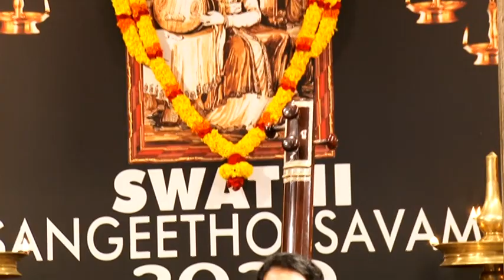Amrutha Venkatesh - Pahimam Brihannayike - Huseni Swarajathi -Maharaja Swathi Thirunal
A unique Swarajathi composed by Maharaja Swathi Thirunal in the Ragam Huseni , 'Pahimam Brihannayike'
This is from the concert of
Amrutha Venkatesh - Vocal
Sri Rajeev Mukundan -Violin
Sri S.J.Arjun Ganesh-Mridangam
Dr S.Karthick - Ghatam
Payyanur Sri Govindaprasad - Morsing
Sri Anantapadmanabhan - Tanpura
at the Swathi Sangeethotsavam 2020 at the Kutiramalika Palace , Trivandrum.